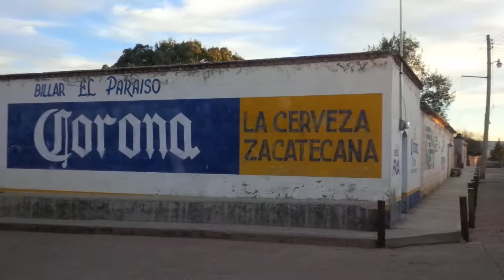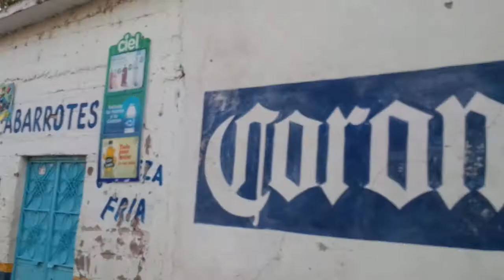Una tarde sola en san antonio de la calera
Entrebista con don polo marquez